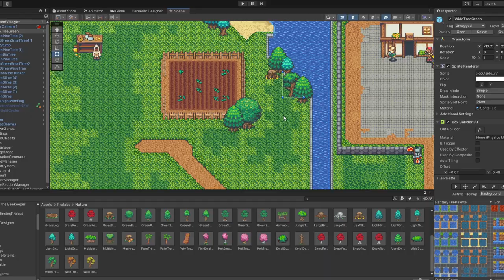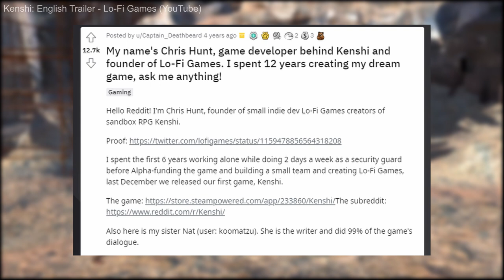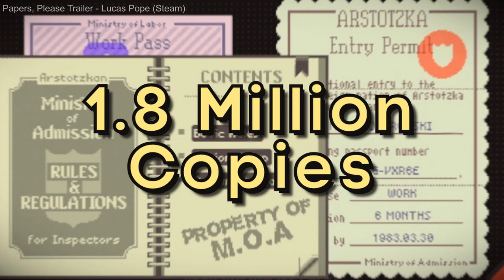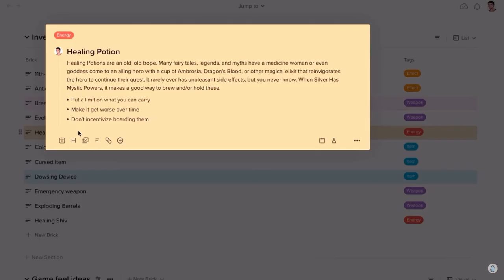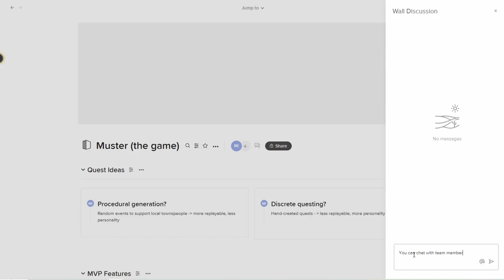They Made Millions From Indie Game Development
to start organizing your projects today!

Chapters :
00:00 - intro
00:35 - Indie Game 1
01:30 - Indie Game 2
02:21 - Inide Game 3
03:16 - Indie Game 4
04:36 - Indie Game 5
05:22 - Indie Game 6
06:06 - conclusion

As a hobbyist indie game developer, I find it inspiring to hear about the hit indie game successes. Although financial outcomes definitely aren't everything, hearing indie game dev success stories helps with a bit of motiviation, especially when game dev burnout is hitting hard.

Despite the odds, there are a handful of very talented solo indie game developers and game designers that have achieved unparalleled levels of success. So I think its beneficial to hear some more of those game dev stories for a bit of inspiraton!

Here are some of the most successful indie games developed by a single person!

First is Kenshi, developed by Christ Hunt and Lo-Fi Games, and released in 2013. Kenshi features a massive open world, where you can do almost anything. Since its release, Kenshi has sold over 1 million copies and made an estimated revenue of $32 million.

Papers, Please is a dystopian border simulator, solo developed by Lucas Pope and released also in 2013. Papers, Please released to massive accolades and was nominated for several awards. Its estimated that Papers, Please has sold over 1.8 million copies and pulled in almost $10 million of revenue.

Geometry dash is one of the most famous mobile indie games ever. First developed by Robert "RobTop" Topala and released in 2013, Geometry Dash is a true indie dev smash mobile success with over $21 million in revenue.

For a indie game fan favorite, Five Nights at Freddy's was solo developed by Scott Cawthon and released in 2014. FNAF has become so popular that there are now a ton of spinoff games, a graphic novel series, and even a rumored movie project. Cawthon has an estimated net worth of $70 million from the entire FNAF franchise.

Bright Memory was solo developed by Zeng Xiancheng and released on steam in 2019. Bright Memory is a fast paced magical FPS. Bright Memory and its successor Bright Memory: Infinite have a combined estimated revenue of $16 million.

Lastly is the metroidvania Axiom Verge, solo built by Thomas Happ, and released in 2015. With a classic pixel art style and vibe, Axiom Verge has reached $1.7 million in revenue just on Steam alone!

Channel produced by Rainy Sunday LLC.